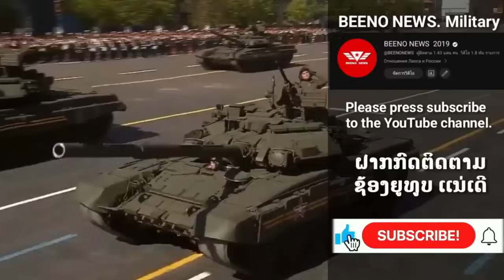ຣັສເຊຍ ຖະລົ່ມຂະບວນລົດໄຟ ຂົນອາວຸດຂອງ NATO ເສຍຫາຍຫນັກ.